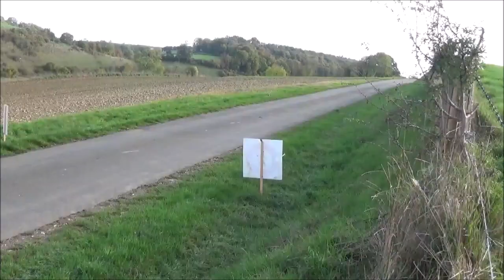Rallye de la Porte Normande 2022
ES3 - Les Mazis - PK 0.9
Voici la seconde des 3 vidéos que nous allons vous proposer du rallye de la Porte Normande.
Dans cette vidéo, vous retrouverez les passages de tous les concurrents modernes + VHC.
Rejoignez-nous sur notre page Facebook pour plus de photos et vidéos.